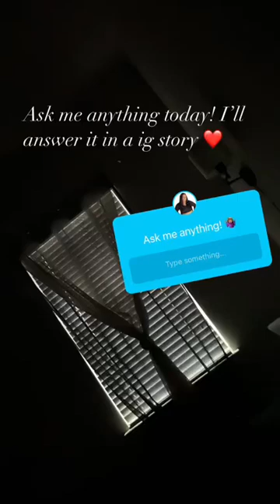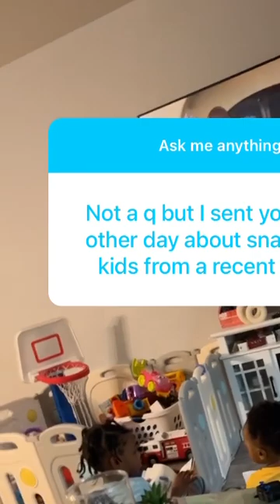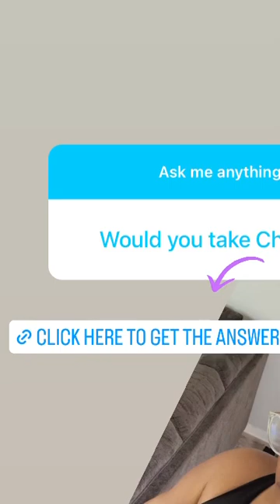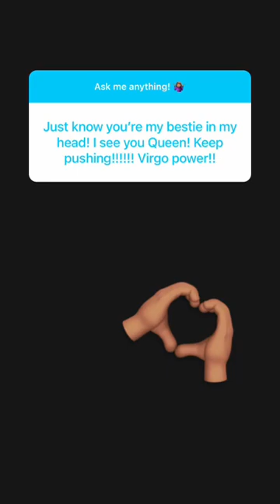Depression & Anxiety is at its all-time high ￼😩I WANT MY FAMILY BACK TOGETHER : ANSWERING QUESTIONS